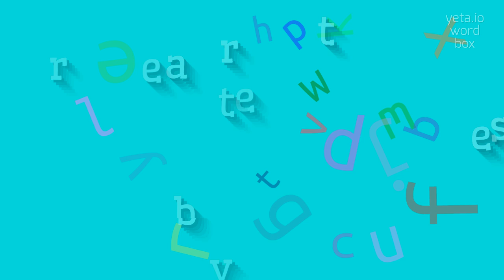How to say "vertebrates"! (High Quality Voices)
Watch in this video how to say and pronounce "vertebrates"!